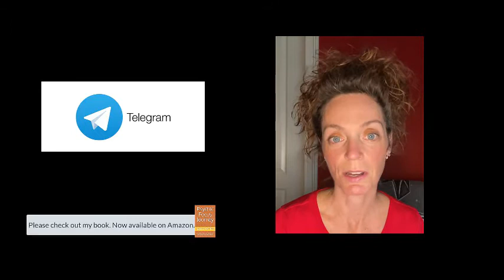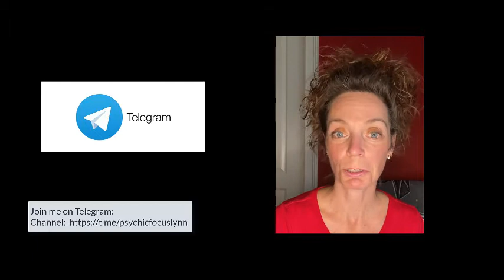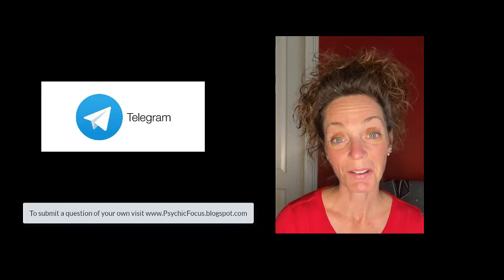Please join the Psychic Focus community on Telegram!